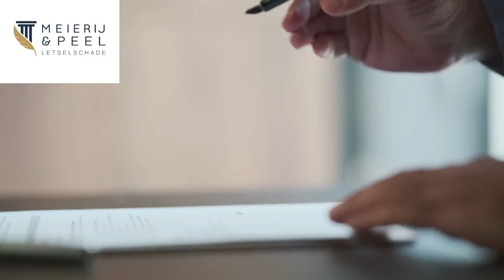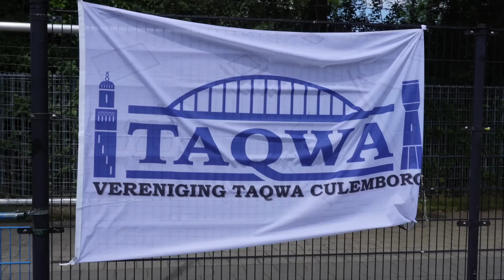TAQWACUP CULEMBORG 2022!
VERGEET NIET TE DONEREN!!